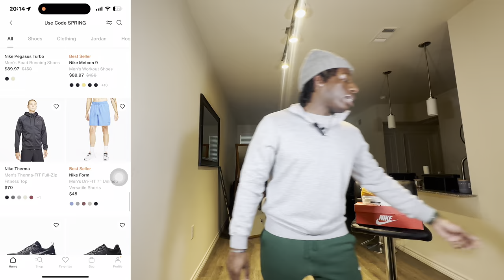Yeezys Pulled from Adidas Confirmed App, AirMax Day Sale, Nike Spring Sale | Latest Sneaker Updates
Stay up to date with the latest sneaker news in our comprehensive review! In this video, we cover the shocking news of Yeezys being pulled from the Adidas Confirmed App, the exciting AirMax Day Sale, and the must-see deals at the Nike Spring Sale. Don't miss out on the hottest updates in the sneaker world - watch now and join the conversation in the comments below!